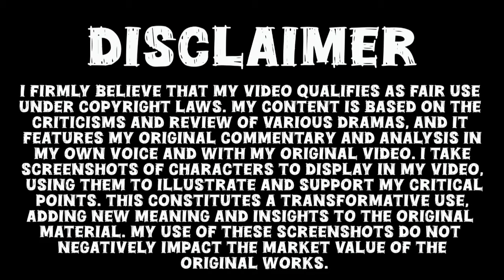Aafat Episode 15 Promo Review _ Ali Abbas _ Laiba Khan _ Soofia Khurram _ Aafat Episode 15 Teaser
Promo Time
Urdu Tv
Fatima Arain
Fatima Arain
Dua Bucket

Mubi Creator
Celebrity News World
Showbiz Ki BAAT
Showbiz News
Fatima Update
Breaking news with Ayman
Alyana Entertainment
Pakistani Drama Review
Har pal Geo
Big News
Ary Digital
Har pal Geo
Big News
Ary Digital
Hum Tv
Har Pal Geo
Farwa Celeb Trend
Promo time
promo time
skhan Saadi
Rabeel Fatima
PK Promotime
Promo TV
Celebrity News Latest
Top Smarties
Super Mistakes
Dramas Announcer
MR NOMAN ALEEM
ezza
Showbiz tadka
Showbiz secrets
Malik Salman Javaid
Dramas Pk
Review Time
Kalank
Geo Entertainment
Dramas ARL
Astore TV
Dramas TV
Anmol TV
RS Dramas reviews
Farwa voice
Scene Highlighter